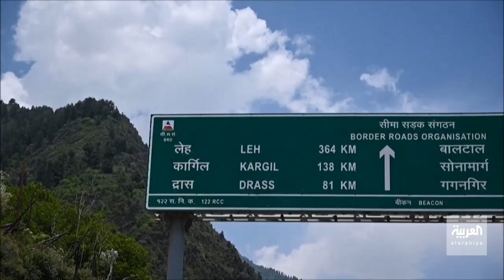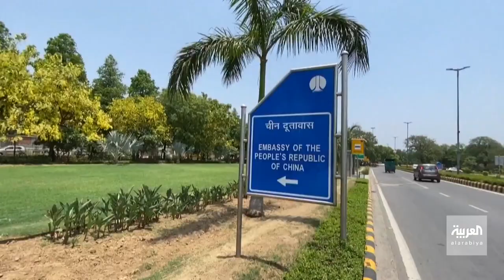بعد سقوط قتلى.. هدوءٌ حذر يسودُ الحدودَ الهنديةَ الصينية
رغم أن مناوشات الحدود بين الجارتين ليست جديدةً ولكنها المرة الأولى التي التي أصبحت دموية منذ سبعينياتِ القرن الماضي.. هدوءٌ حذر يسودُ الحدودَ الهنديةَ الصينية بعد سقوط 20 قتيل من الجانب الهندي